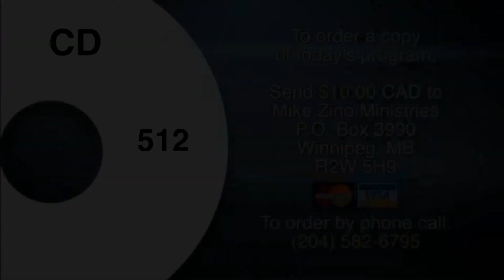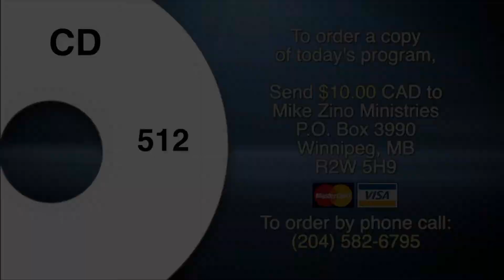512 Called To Victory Be Like The Father Part 2